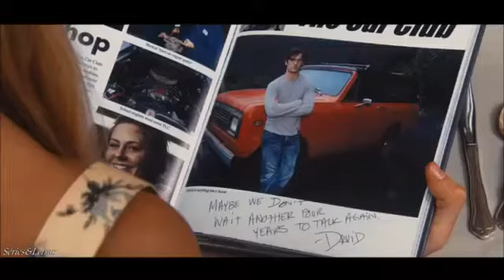Marcelo Ferreira - Jôia Rara clip romântico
Linda composição do cantor e compositor piauiense Marcelo Ferreira